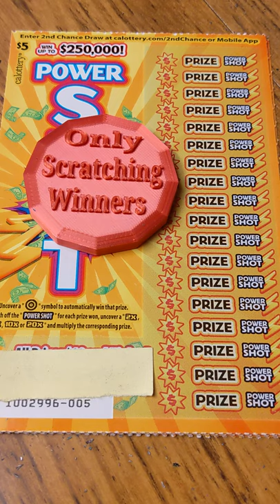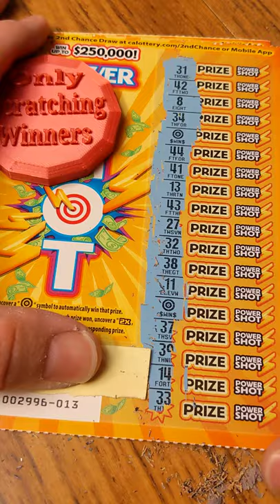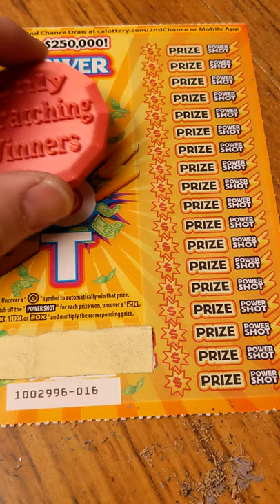🎯Power Shot⚡ Still finding these CA Lottery Scratchers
We are still finding these Power Shot CA Lottery Scratchers at one of our places to pick up tickets! It's getting harder to find these older ones, especially when you have to drive to another state to find them!

Ring Light
Tri Pod
3D Printer

Check out this cool scratcher tool!  It works extremely well with Scratchers!  This might be our new go to tool for making these videos.

Do you like the silver coin we use for scratching, commonly referred to as "Big Coin?"  I thought it was a one of the kind, until we found them on Amazon.  I guess anyone can get their own "Big Coin."